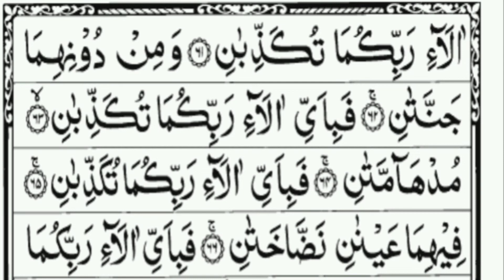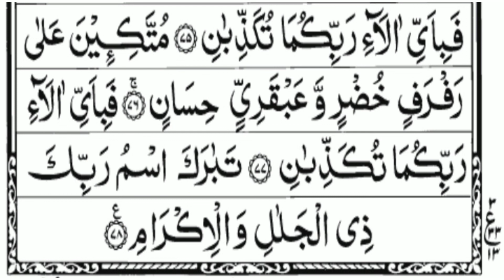surah Al-Rahman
surah rahman tarjuma urdu
surah rehman ki fazilat
surah rehman ki qirat
surah rehman ki video
surah rahman full
surah rehman beautiful voice
surah rehman audio
सूरह रहमान तर्जुमा उर्दू
surah rehman birds video
surah rehman video tarjumy ke sath
surah rehman ki fazilat video
surah rehman ki surat video
surah rahman surah rehman ki qirat
surah yaseen surah rahman ki qirat
surah rahman qirat competition
surah rahman ki qirat ke sath tilawat
surah rehman ki qirat qari
surah rehman ki qirat sunaiye
surah rehman with translation english
surah rahman beautiful voice
surah rahman dstatus
surah rahman kanzul iman
surah rahman tarjuma ke sath bangla
surah rahman tarjuma ke sath video
surah rahman tarjuma ke sath beautiful voice
surah rahman tarjuma ke sath hindi